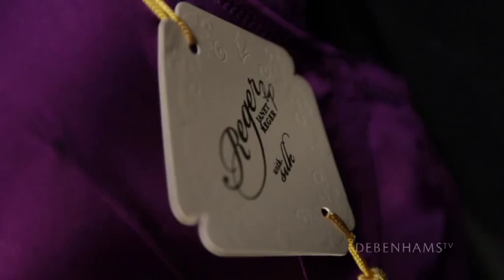Janet Reger Lingerie, Aliza Reger - Interview 2011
For Aliza Reger, Debenhams is all about 'feeling fabulous'

Aliza Reger: "Great advert, great products, great designers and at prices for everyone. For me, it's all about feeling fabulous.